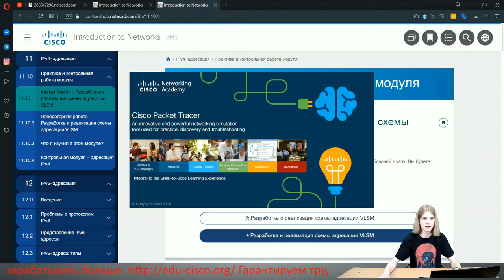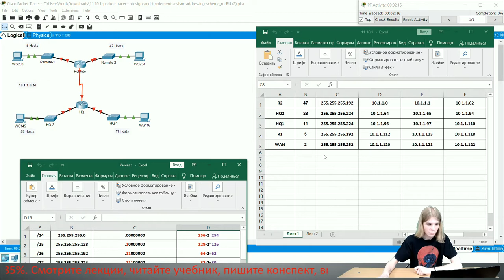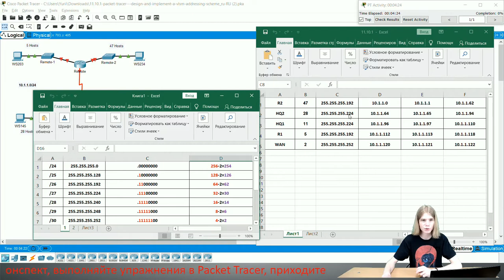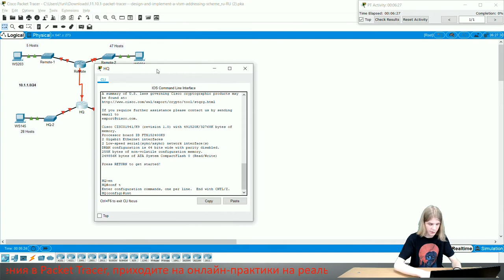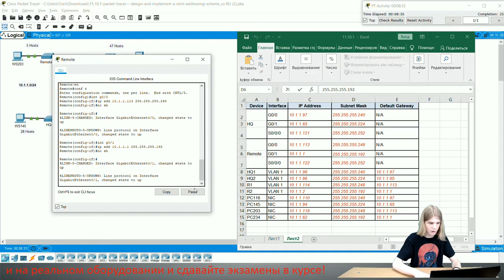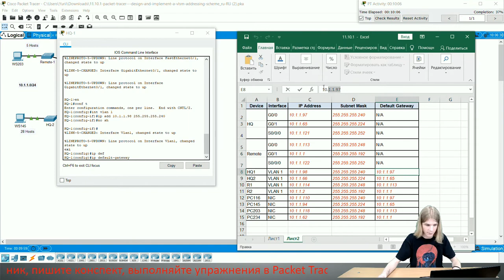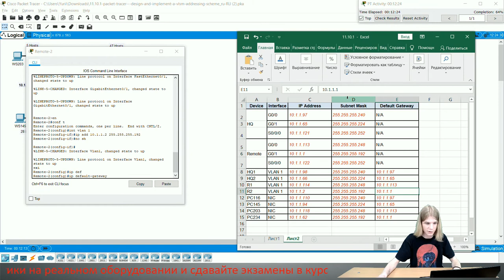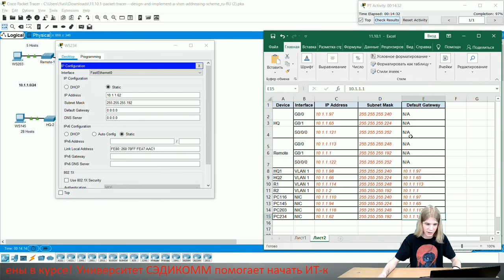Курс Молодого Бойца Cisco Часть 1 2021 CCNA ITN 11.10.1 Packet Tracer Design/Implem VLSM Addressing